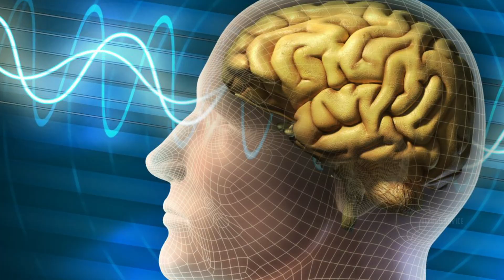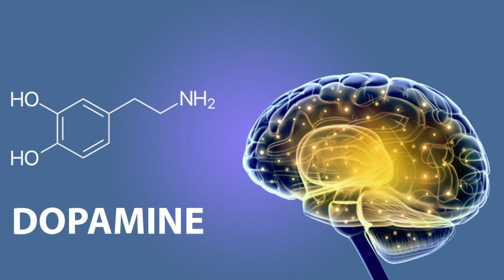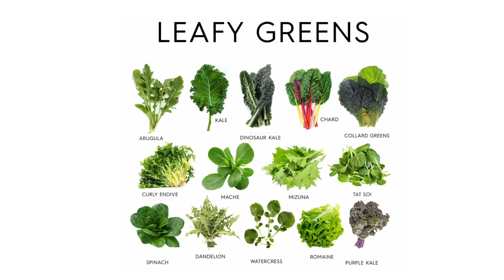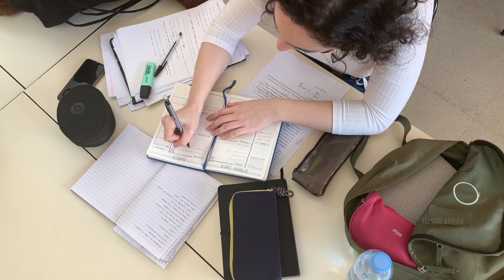How to Improve Your Brain Power in Telugu | How to Improve Brain Memory Power In Study Advice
We know that human intelligence is very powerful! Human brain has the ability to conquer the universe. But due to the current mechanical life, people are getting memory loss due to various reasons. There are many people who forget even small things. The reason for this is our lifestyle. Our memory loss is caused by some mistakes we make in our day. Memory Power is the brain that receives any information and stores it when we need it. But some of us have low memory power due to wall habits. Even small things are forgotten. But you can increase your memory power with some simple tips. Now let's find out what to do for this! You will benefit more by following than knowing what is in it.